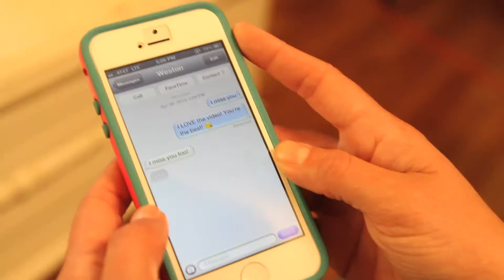"Lucky Sometimes" Acoustic Video - Weston Burt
Official Acoustic Video for my song "Lucky Sometimes".

"Lucky Sometimes" is on radio and iTunes now!